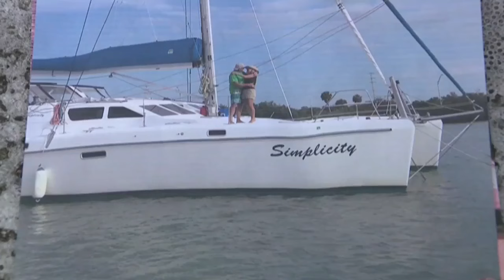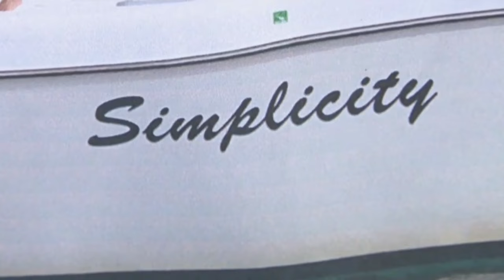Three suspected of killing sailing couple with Rhode Island ties face charges in Grenada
Friends of Ralph Hendry and Kathy Brandel hope impending justice will provide the necessary closure for those closest to the couple .